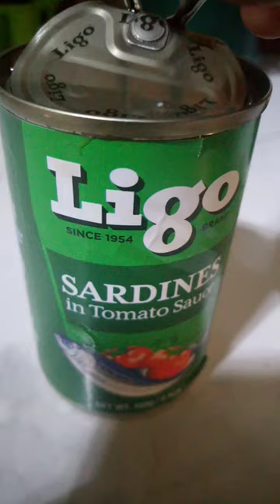GANITO LANG PALA ANG MASARAP GAWIN SA SARDINAS#SARDINAS WITH TOYO AND KALAMANSI#SHORT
I cook different simple recipes. I hope you like it.
I love cooking it's my passion
Ndi ako expert Pero ginagawa ko ang pinaka dabest ko.

SUBUKAN NIO ANG GANITO KA SOFT AND FLUFFY PAN CAKE / EASY AND SIMPLE TO FOLLOW  /MERYENDA RECIPE

GANITO GAWIN MO SA HITO MO,MAPAPA UNLI RICE KA SA SARAP. MAS MA GATA MAS MASARAP.

HOW TO MAKE SOFT AND FLUFFY PUTO  / DOUBLE CHEESE PUTO/ KAHIT ILAGAY SA REF DI TUMITIGAS AT MASARAP KAININ KAHIT MALAMIG!!

CREAMY AND COLORFUL FRUIT SALAD //OVERLOAD NATA AND KAONG

HOMEMADE SINIGANG

PAANO NGA BA GAWIN AT LUTUIN ANG TALBOS AT UGAT NG GABI ,DAHIL MAHAL ANG KARNE KAYA DITO NA MUNA TAU SA GABI.

SUBUKAN MO ANG GANITONG LUTO SA ISDA

SUBUKAN MO TONG LUTO SA ALUGBATI SURE AKO MAGUGUSTUHAN MO TO,NAPAKASARAP NA AT NAKAKATIPID KA PA